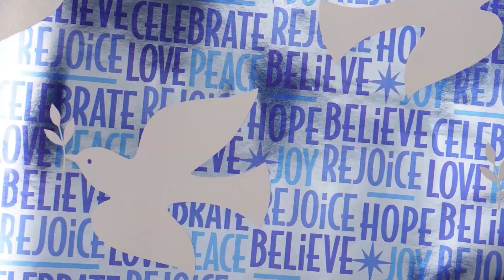DEEZE BIRTHDAY VLOG | VLOGMAS DAY 5